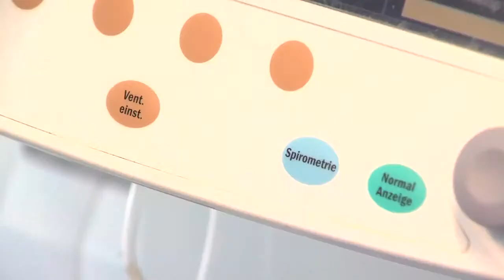Arbeiten auf der Intensivstation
Die Arbeit auf einer Intensivstation ist anspruchsvoll und abwechslungsreich. Ein gutes Arbeitsverhältnis im Team ist dabei sehr wichtig. Bezugspflege und hochwertig ausgestatte Bettenplätze sind wichtige Aspekte hochwertiger Versorgung.